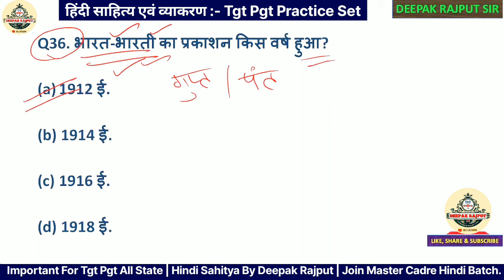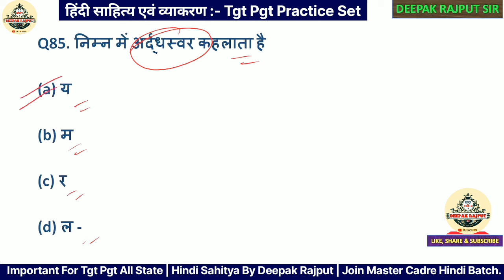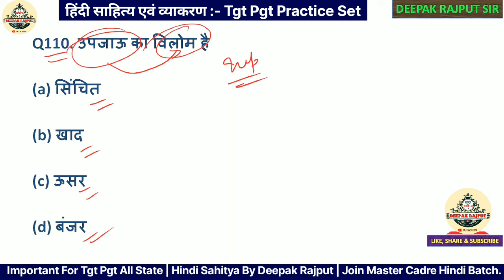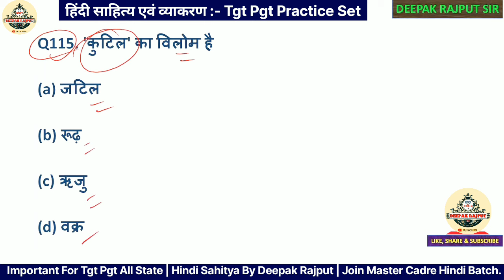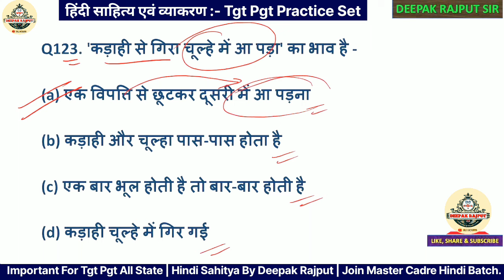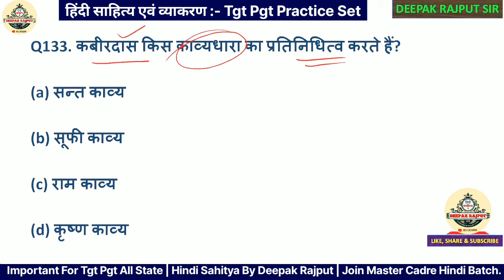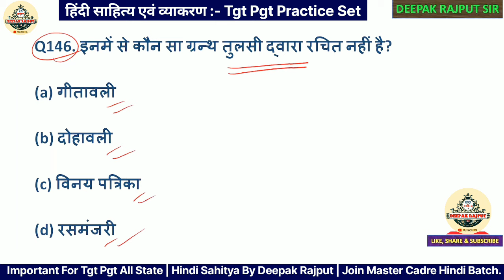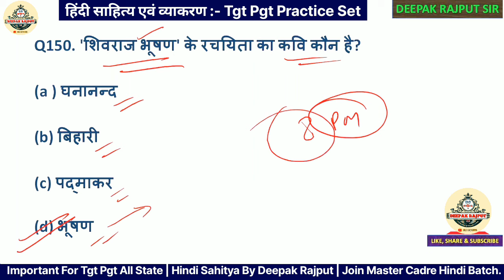महामैराथन हिंदी साहित्य एवं व्याकरण क्लास || Tgt Pgt Hindi Practice Set || Deepak Rajput Sir